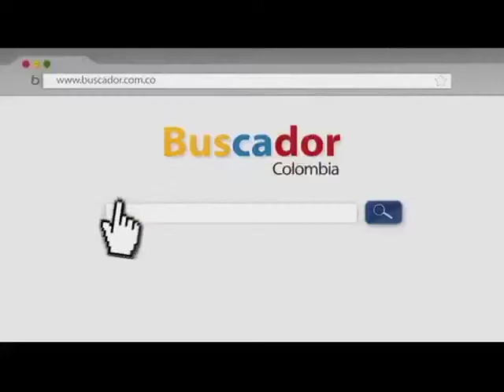Internet la mano derecha de los microempresarios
Expo Mipyme Digital es la única feria que se realiza en Colombia con el objetivo de impulsar a las micro, pequeñas y medianas empresas a alcanzar niveles de productividad y competitividad a través del uso de las tecnologías. Este evento nacional, abre un espacio que permite la interacción entre los empresarios y el sector de tecnología, con el fin de fortalecer la oferta y demanda TIC disponible para el sector productivo del país.